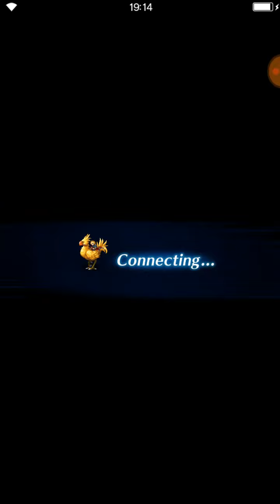[FFBE] Final Fantasy Brave Exvius - The Octopus Teacher ( All Quests ).